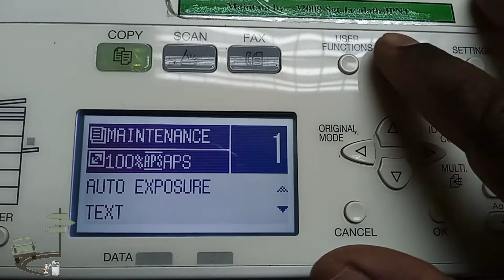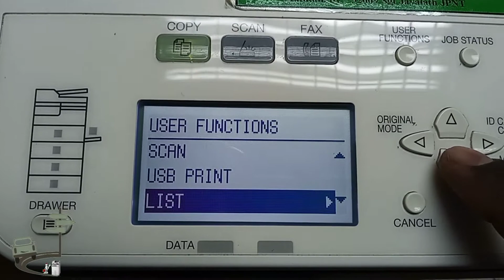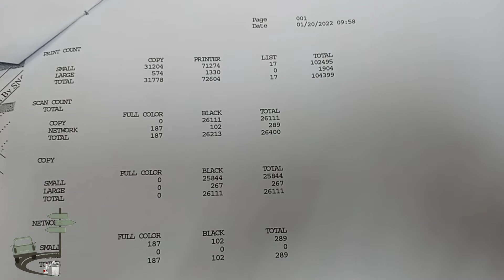How to check copy counter listToshiba2006/2302a/2809/2523A/2523AD/2303A track in sinhala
we solve all type of photocopier, fax machines